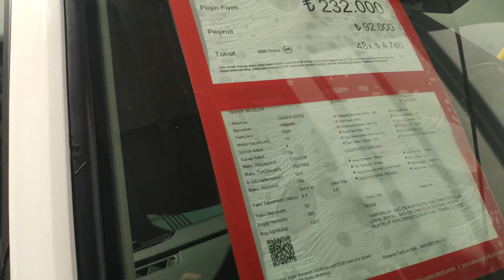DOĞUŞ OTO 2.EL ARAÇ SATIMI FİYATLAR NELER?